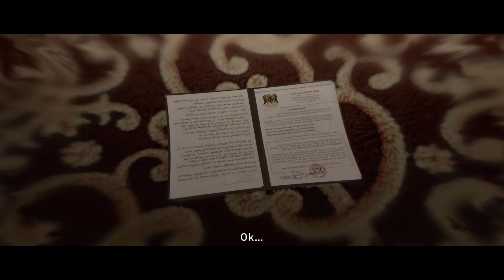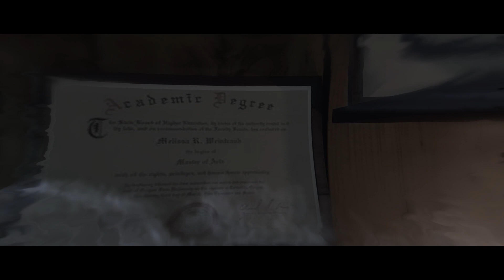Jodi's Got That Demon In Her || Beyond Two Souls Lets Play - Part 1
A unique psychological action thriller delivered by A-list Hollywood performances by Elliot Page and Willem Dafoe, Beyond: Two Souls™ takes you on a thrilling journey across the globe as you play out the remarkable life of Jodie Holmes.

Create an action-packed story through your choices and actions as you live her life – a girl born with a link to a supernatural entity called Aiden.

By playing as both Jodie and Aiden, you will face spectacular physical and psychological challenges to understand what truly lies… beyond.